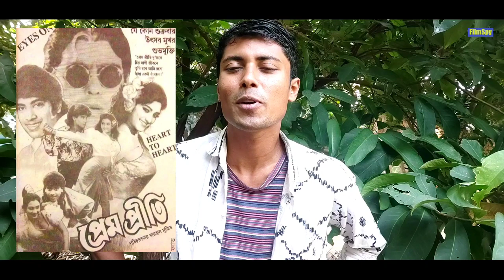রায়হান মুজিব এর রেকর্ড করা সেরা ১০ ব্যবসা সফল ছবি! | Raihan Mujib | FilmSpy